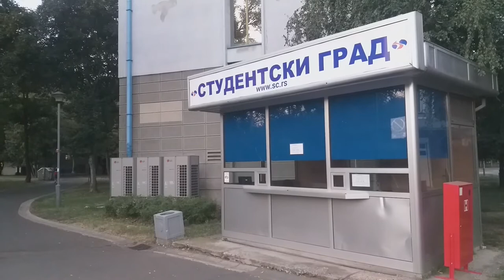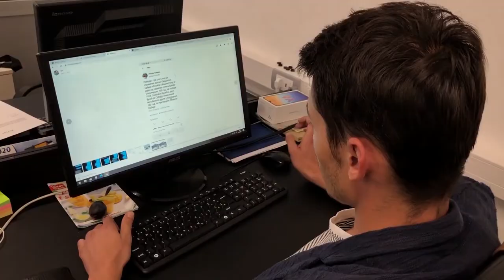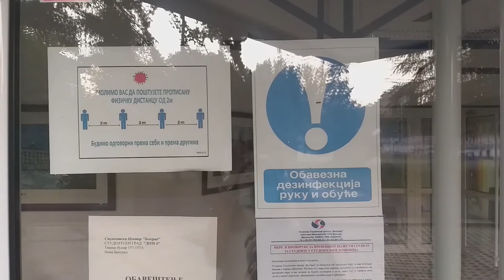„Studenti su u ovom sistemu briga“